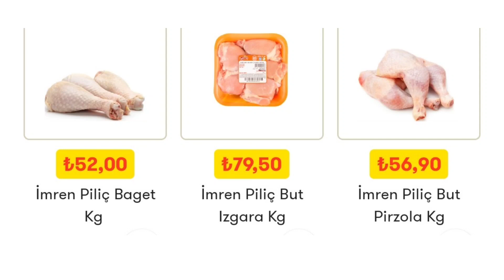ŞOK MARKET ET,TAVUK,ŞARKÜTERİ GÜNCEL FİYAT LİSTESİ